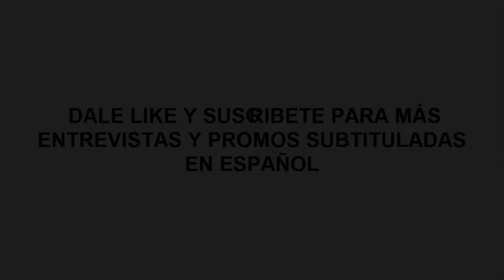Vince McMahon confiesa ENGAÑAR a su esposa 2001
En el 2001 Vince McMahon ya confesaba engañar a su esposa múltiples ocasiones en el pasado.